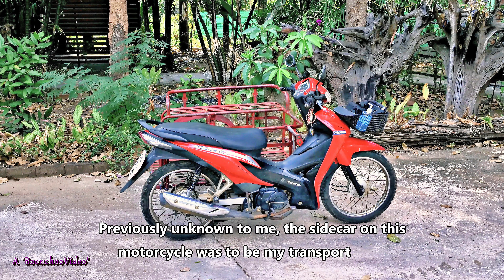Wang Thong, Na Wang, หนองบัวลำภู Nong Bua Lam Phu, Thailand